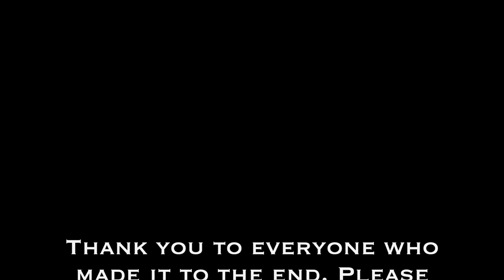Playtime with my American Bully | Toy DESTROYER | Welcome to Fresh Prints Kennel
My American Bully destroys toys from the store in hours, we need durable toys!! Toys from Walmart never make past a week at my house. The amount of money I spend on toys a month is not okay. Fresh Prints Kennel is on the way😎.

SOCIAL
Instagram📸: @__kalifora & @biggsosss
Facebook👥: Savonte Frazier